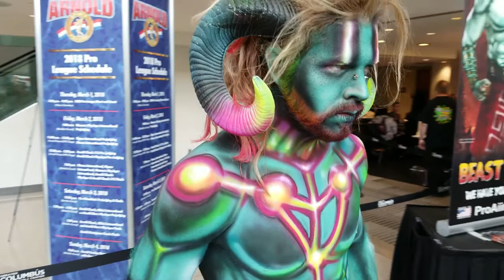Arnold classic 2018 body painting Columbus Ohio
body painting at the Arnold classic 2018 in Columbus Ohio.